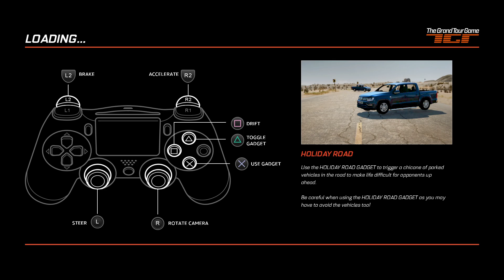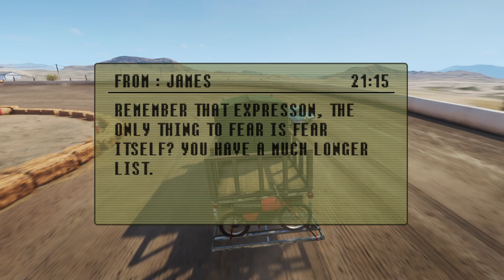"International Trucks" The Grand Tour Game PS5 Playthrough Part 15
In this episode we are playing The Grand Tour Game.